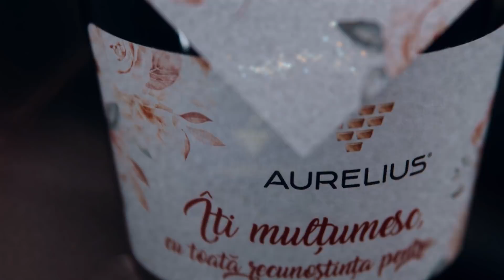Olga Țapordei - prima moldoveancă pe Everest, riscuri, costuri și susținerea soțului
*** Școala de fotbal „Tracia” - locul unde copiii de la 3 ani pot învăța a juca fotbal la nivel profesionist. Obține un antrenament gratuit AICI 👉🏻

Vă invit să urmăriți un interviu​​​ fărăprotocol​​​ cu Olga Țapordei, prima femeie din Republica Moldova care a cucerit vârful Everest. Am discutat pe larg despre cum a decis să escaladeze cel mai înalt munte din lume, cum s-a antrenat și cât a costat-o - aceasta fiind una dintre cele mai scumpe expediții din lume. Olga a oferit detalii necunoscute despre ce înseamnă, de fapt, să urci pe Everest. Ea a mai povestit cum a salvat viața unui om acolo, dar și cum a aflat despre alți alpiniști/turiști care au decedat în acea perioadă. Am mai vorbit și despre activitățile de bază ale Olgăi, plus, viața personală - consultanță în afaceri și branding personal, cum și-a cunoscut soțul și cum reușesc să aibă o relație frumoasă...

Rezumat
0:00-0:48 Intro
0:48-2:15 Despre haina din spate
2:15-4:18 Responsabilitatea de a fi prima femeie din țara sa pe Everest
4:18-7:52 Primele gânduri pe cel mai înalt vârf
7:52-9:22 Cât a petrecut pe vârf
9:22-11:24 Școala de fotbal „Tracia” – ideală pentru copii de la vârsta de 3 ani
11:24-16:18 Provocări și de ce rata de escaladare a fost foarte mică
16:18-24:50 Cum i-a apărut ideea și ce cheltuieli implică expediția
24:50-29:20 Antrenamente fizice și importanța echilibrului psihologic
29:20-35:00 Drumul spre Tabăra de bază și antrenamente pe ghețar
35:00-41:33 Vizitele de aclimatizare și cum au salvat un om
41:33-43:07 Despre cei care și-au pierdut viața pe munte și au rămas acolo
43:07-51:15 Detalii despre ziua ascensiunii
51:15-54:43 Provocările de pe scările Hillary
54:43-1:03:51 Greutățile la coborâre și lipsa de oxigen
1:03:51-1:08:35 Mesaje și emoții pentru cei apropiați
1:08:35-1:10:03 Rubrica Aurelius – viața până și după Everest
1:10:03-1:11:23 Cei nepregătiți ar trebui să încerce escaladarea Everestului?
1:11:23-1:15:13 Copilăria, studiile în administrare publică, munca în timpul studenției
1:15:13-1:18:00 Cum a decis să facă marketing
1:18:00-1:20:49 Cum a apărut Angry Business
1:20:49-1:24:17 Consultanța și personal branding-ul
1:24:17-1:29:37 Specificul Instagramului moldovenesc și ce viitor are
1:29:37-1:38:58 Despre cel mai complicat business - restaurantele
1:38:58-1:43:41 Cum și-a cunoscut soțul - libertatea în cuplu, gelozie și infidelitate
1:43:41 Întreb pentru un prieten (comă, prietenie, succes, ce contează în viață...)